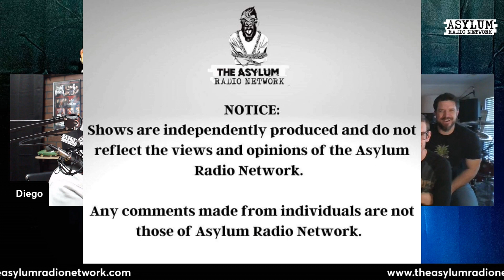Catching up w/ Broken Side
The Nu Metal Messiah Diego chats it up with Knoxville's own Broken Side.